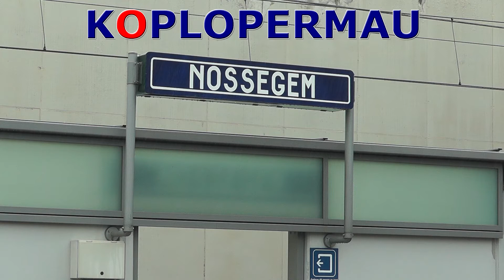Haltering CityRail Klassiekje op station Nossegem!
Een klassiek motorstel stopt op station Nossegem en vertrekt na een korte stop naar Brussel en verder.